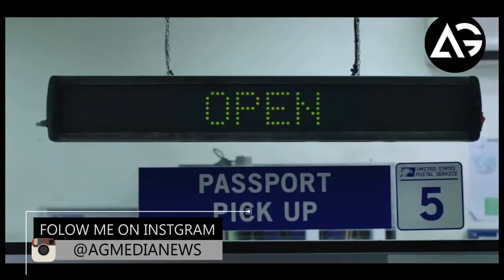Spider Man Far From Home Trailer Review In Hindi AG Media News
1 LIKE = More Motivation!

**Amazon User**
Thumbnail Editor: adobe photoshop cs6
Audio Editor: adobe premiere pro cs6
Video Editor: adobe after effects cs6

**Channel Description **